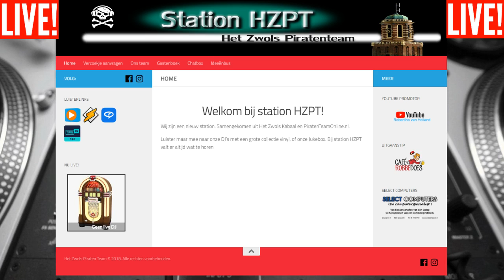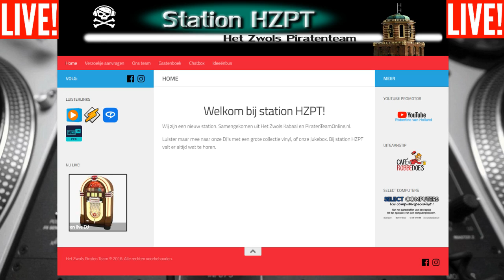live muziek hetzwolspiratenteam.nl ABONNEER ME